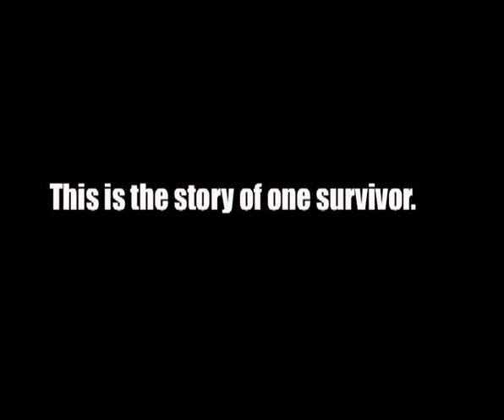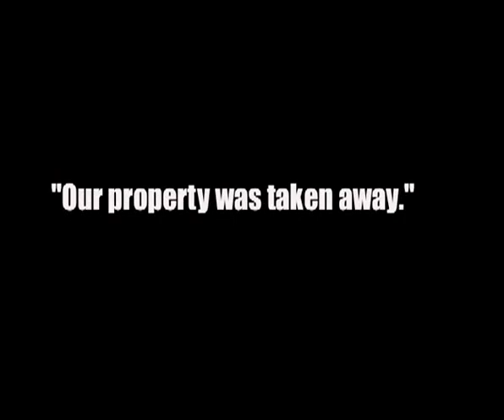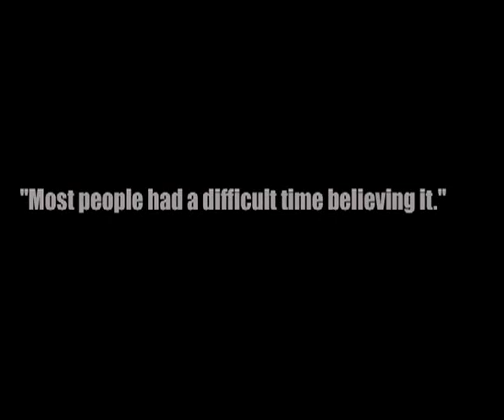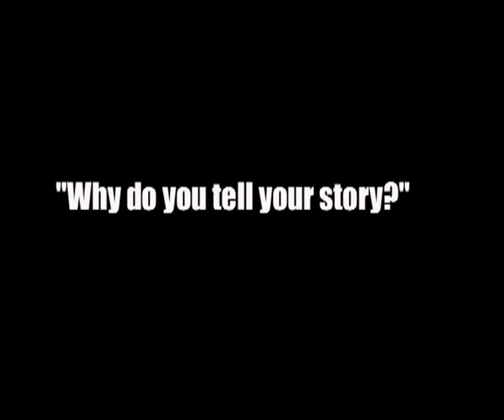HENRY FRIEDMAN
Henry was born in Brody, Poland.

In 1941, when he was 14, Nazi Germany occupied his town. The Freidman family was Jewish so what most people thought was unimaginable began to unfold right before their eyes.  Henry and his family hid on a farm owned by the Symchucks, a Christian family.
For 18 months the Symchucks hid Henry and his family in a space the size of a queen sized bed.   The Symchucks have been recognized as “Righteous Among the Nations”.